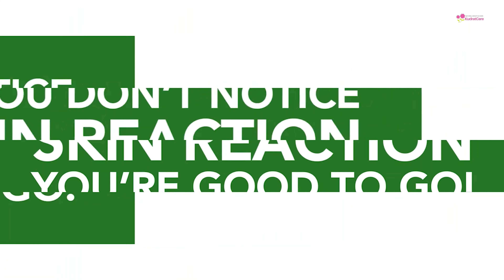Natural Hair Color - GARNIER - बस 30 मिनट में एक दम काले बाल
In this video I will show how I colour my hair at Home. I use Garnier hair colour. It is very easy to decide how you can choose your hair colour according to your skin tone and choice. Virtual trial is the tool I use for deciding the colour. The results can be seen clearly.
   Garnier Hair colour is safe and very easy to apply. This is 10x oils and no ammonia which is good for hair.

Product Link:-